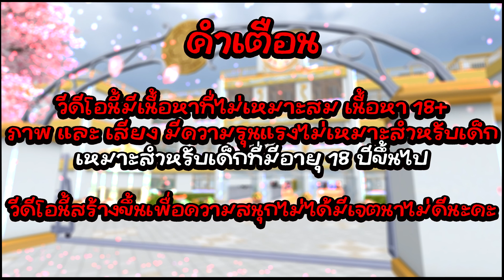อัพเดทใหม่ ! เดินเล่นในสวนหลังบ้านได้แล้ว ปรับตัวละคร | Yandere Simulator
โดเนทค่าขนมให้โอปอได้นะคะ 🙏🏻💖